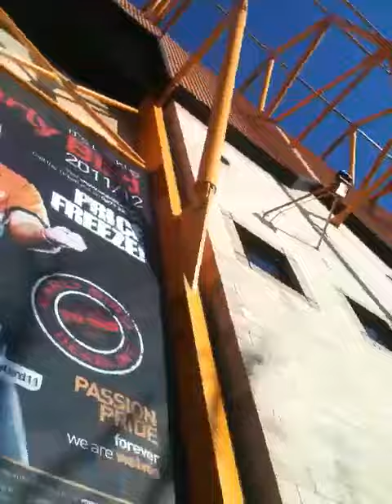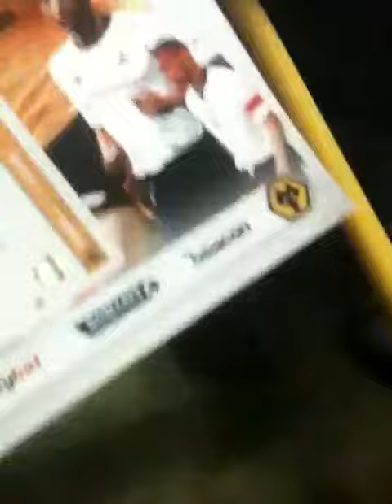We are @ Wolves 9 years ago x